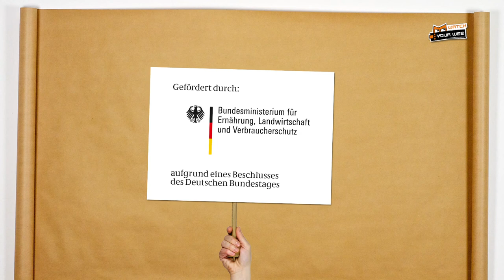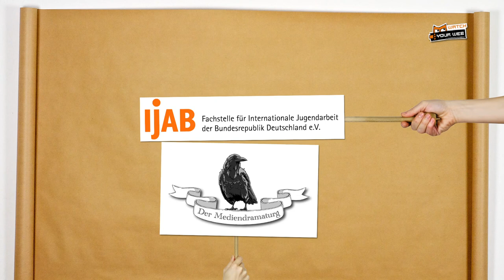watchyourweb.TV - Folge 10 - Cookies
In dieser Folge erfährst Du alles Wichtige rund um Cookies